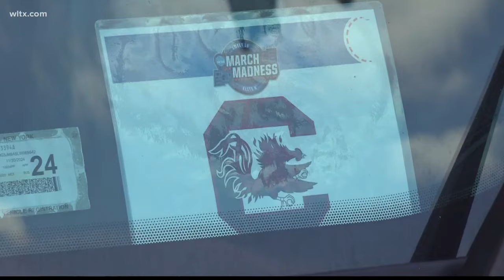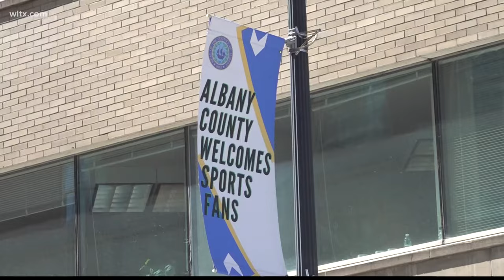Gamecocks taking on Indiana in Women's Sweet 16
Fans are cheering on the South Carolina Women's Basketball team as they take on Indiana in the Sweet 16 in Albany, New York.